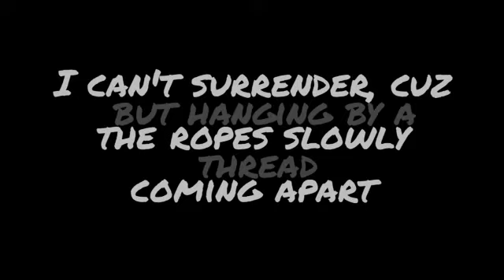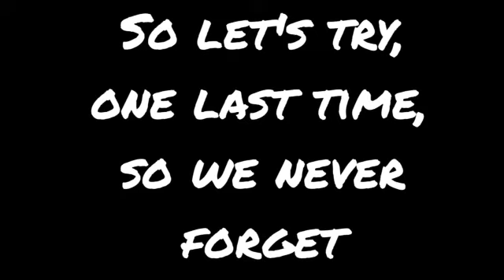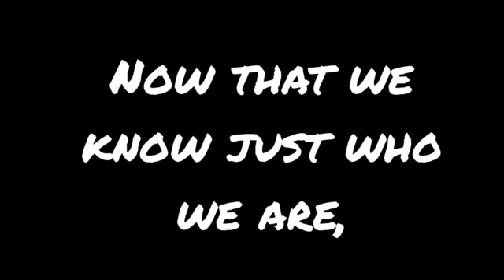Still Worth Fighting For - My Darkest Days (Lyrics)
I realize now that I forgot the word "and" in the line "And this is it", I apologize for the inconvenience!

Lyrics:

So hard to let go
And I still hear the sound
Of your voice singin’ in my head
I can’t surrender
‘Cause the rope’s slowly coming apart
But hangin’ by a thread

So take a look into my eyes one last time
So we never forget
The way we were before
When we came alive at the moment we met
This is still worth fighting
Still worth fighting for

A glass that’s half empty
Won’t wash away the mistakes
It only makes a mess
It’s worth defending
A tiny glimpse of what it would take
To make us better yet

This is still worth fighting for
A love that wants to live
I’ll give you all I’ve got to give
So let’s try one last time

Now that we know just who we are
Now that we’ve finally come this far
I’m ready for one more battle scar
‘Cause we're still worth fighting for

So we never forget the way we were before
We’re still worth fighting for